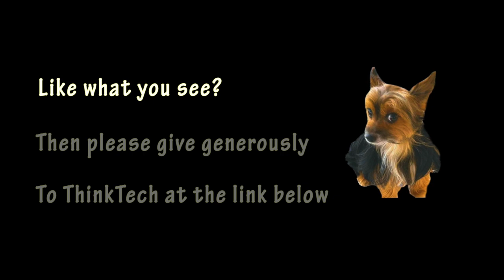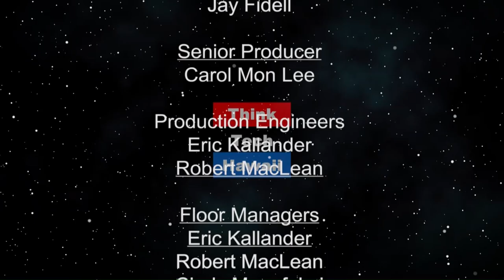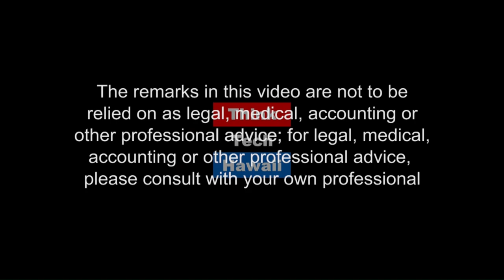Part 2 Wolf Child (Perspectives on Global Justice)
A story of truth, bravery, and reconciliation.  Please join our guests Hazel Peel -Hodgson, and Blanche Bruisedhead, and host Beatriz for part two of Wolf Child: A story of truth, bravery, and reconciliation episode.  The first episode was aired on April 12, 2018.  On today's episode of Perspectives on Global Justice Thinktech Hawaii, we will learn about Hazel's marvelous experience as she received an award from the Truth and Reconciliation Commission of Canada earlier this month for the story that she authored, Wolf Child: A story of bravery, and truth.  We will have a chance to give continuity to our conversation with Blanche Bruisedhead and benefit from her perspectives and wisdom as an elderly indigenous woman and advocate, and how the special intergenerational and intercultural friendship that she and Hazel have been able to nurture has impacted their lives

The host for this episode is Beatriz Cantelmo. The guests for this episode are Hazel Hodgson and Blanche Bruisedhead